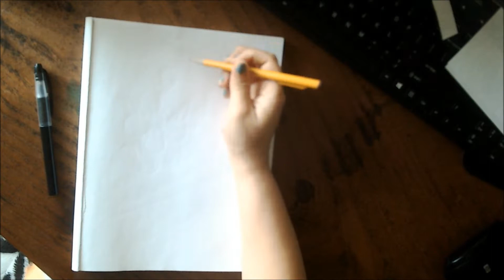Drawing The Boyboy West Coast Meme | "U Was At The Club"